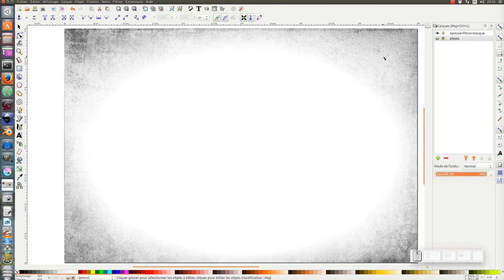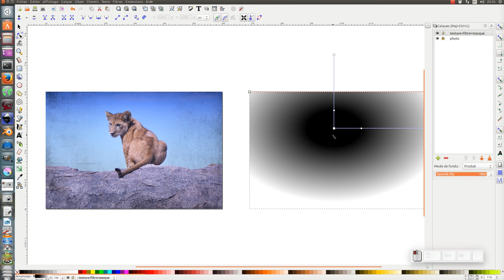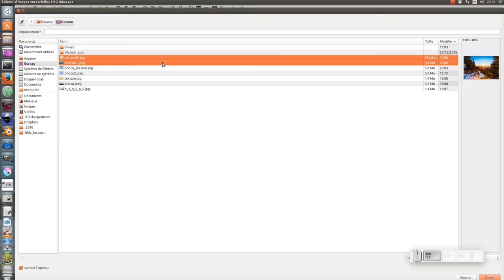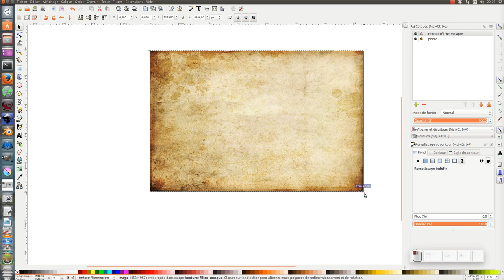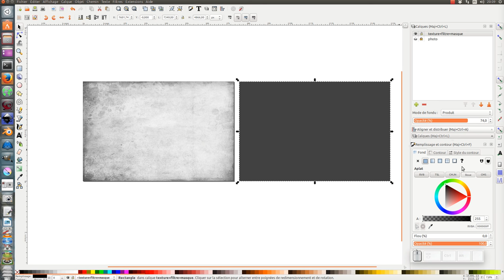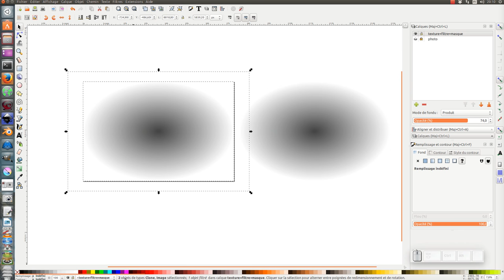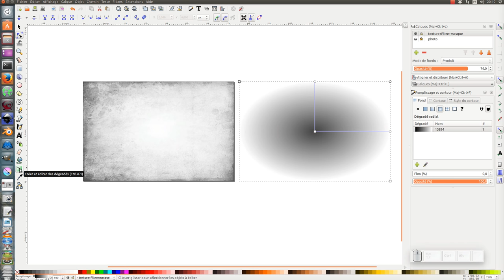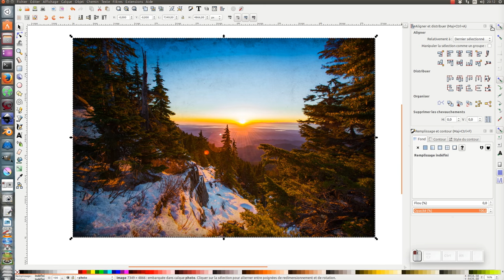Tuto inkscape : vieillir une photo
Dans ce tuto nous allons apprendre comment vieillir une photo en utilisant une texture avec un filtre niveau de gris et un masque avec dégradé radial...